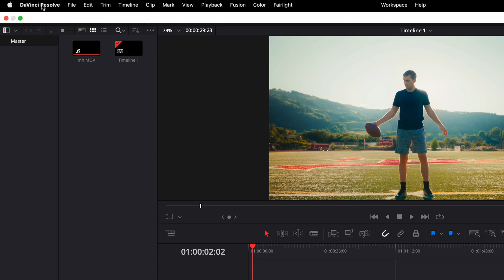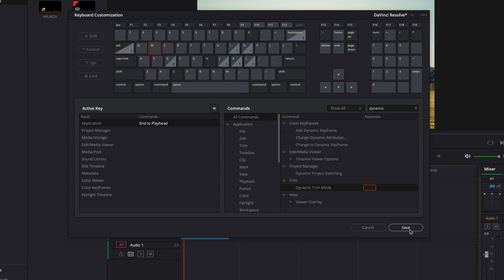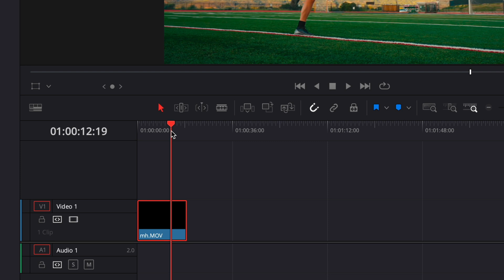A Davinci Resolve Shortcut That Will Save You HOURS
Even MORE Davinci Resolve Assets!

In this tutorial I show you the custom keyboard shortcut every single davinci resolve editor needs to speed up their editing workflow. Its super simple and you'll thank me later :)

INCREDIBLE MUSIC FOR YOUR VIDEOS! Create your FREE account

Gear I use:
Sony A7siii
BEST stabilizer Ronin RS2
Gopro Hero 10
Sigma Art 24-70mm
Sony 35mm
Sony 16-35mm
Shure SM7b Microphone
ND Filter
SSD Hard Drive

Main Key Light
Small Aputure LED
Desk RGB lights
LED Strip

Some of the links in my video descriptions are affiliate links, which means, at no extra cost to you, I will make a small commission if you click them and make a purchase. It would be greatly appreciate if you did as it would support me to continue helping you!